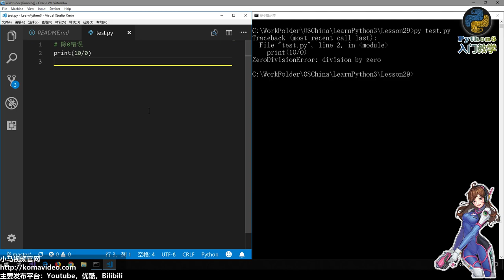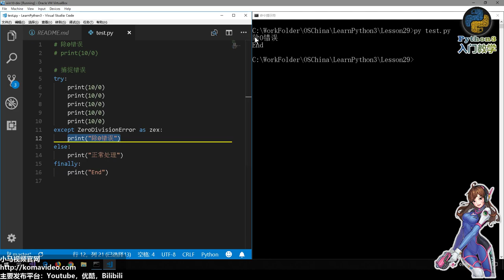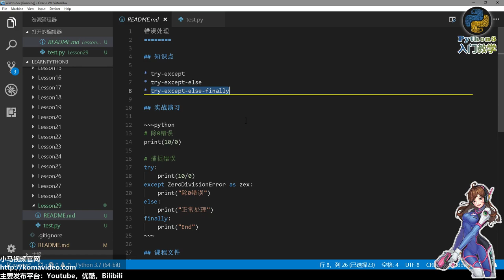29★Python3快速入门★错误处理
29★Python3快速入门★错误处理